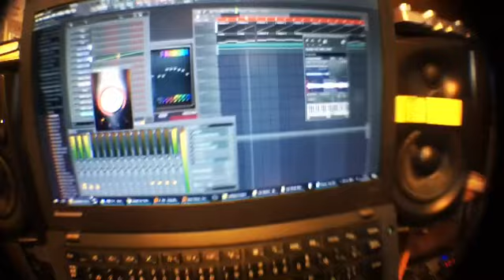thanks for dope drumkit mndsgn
video from instagram.